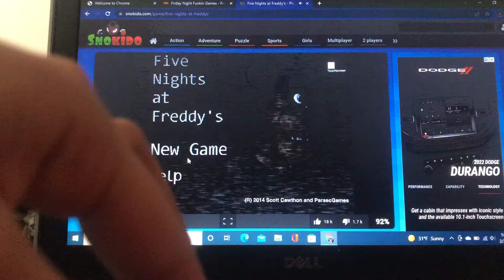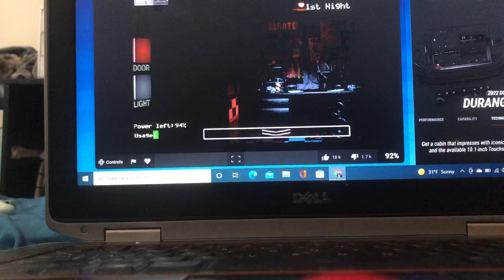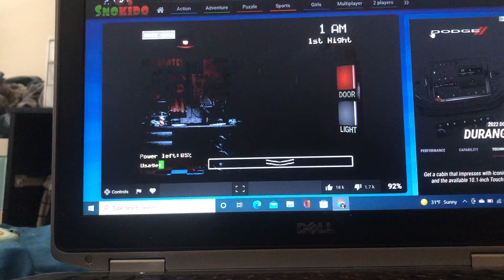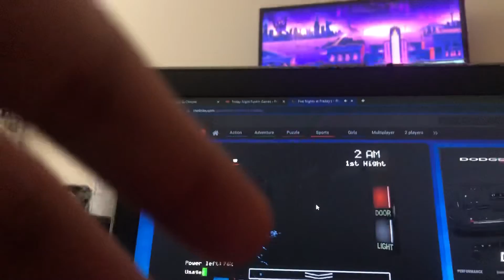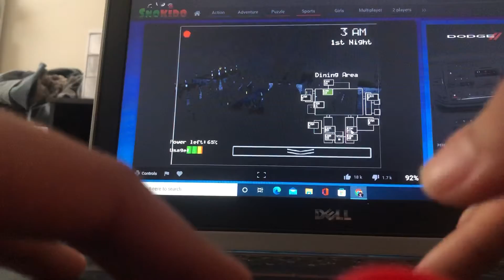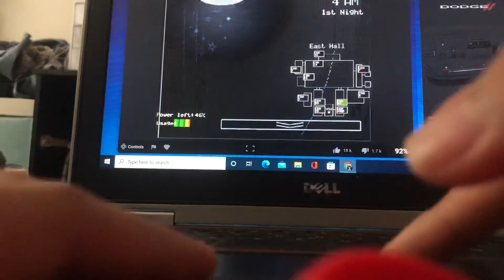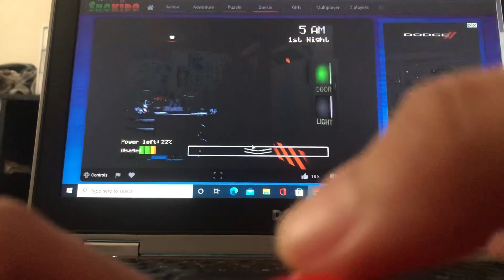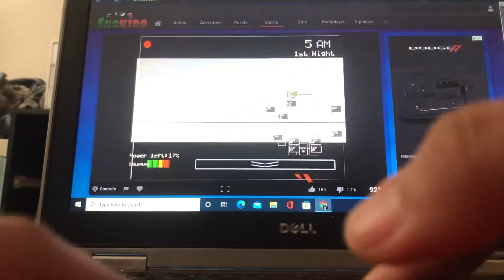Five Nights at Freddy Night 1